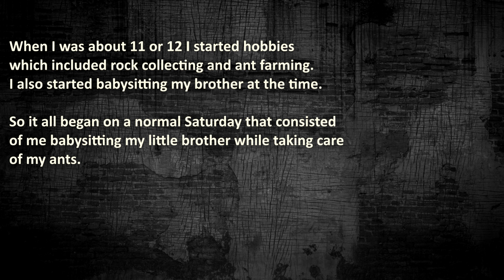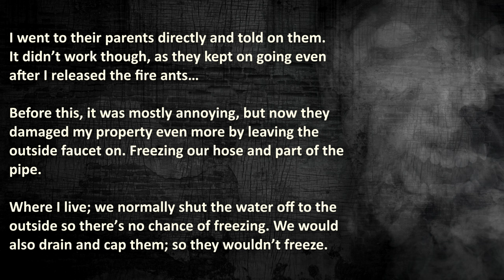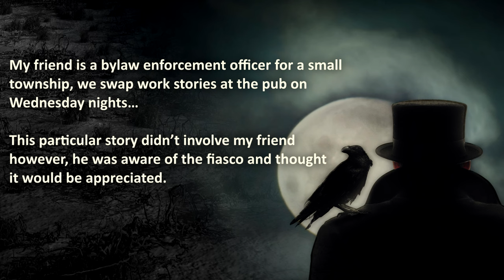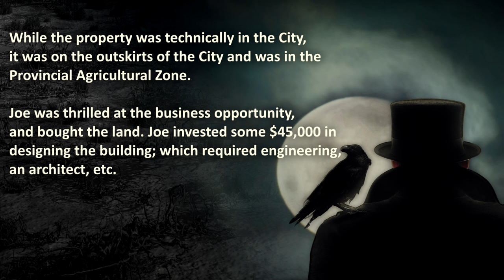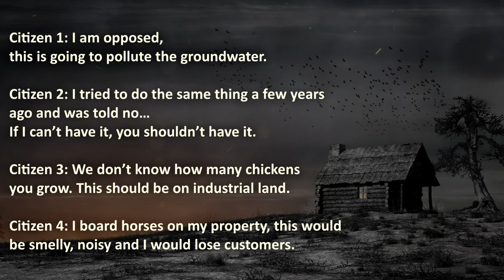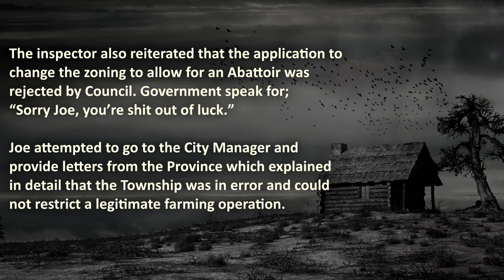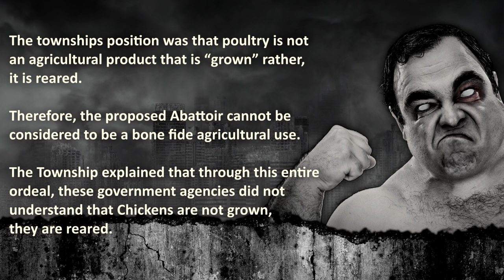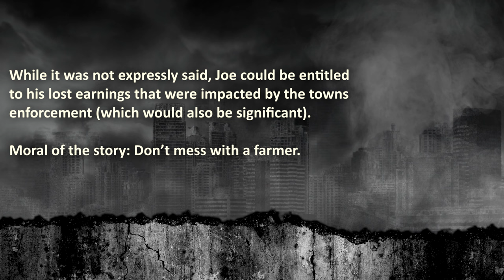Most SAVAGE Farmer Protest Revenge Stories | Nuclear Revenge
Most SAVAGE Farmer Protest Revenge Stories that actually happened, that PROVE you shouldn't mess with farmers...

00:00 – "Introduction"
00:58 –  “Furious Ant Farmer” – You shouldn’t mess with an ant farmer… (Nuclear Revenge)
04:25 –  “Smelly Favor” – Honest farmer wants to enjoy retirement, but a restaurant owner stands in his way… (Pro Revenge)
06:39 –  “Farmer Joe” – Farmer Joe wants to grow his business legally, but township tries to bully him into submission… (Pro Revenge)

🔥 WARNING: these Savage Farmer revenge stories actually happened, therefore it may be stressful or upsetting to some viewers.

❤️ Special gratitude goes to the Reddit user Mirewood_91 for sharing his story! You can find the original story here!!

💣 More? Watch a Bad Neighbor damaging the car of a War Hero...

The Royal A.I. Community does advocate maturity and level-headedness before getting back at people who did you wrong. These True revenge stories are shared for your entertainment!